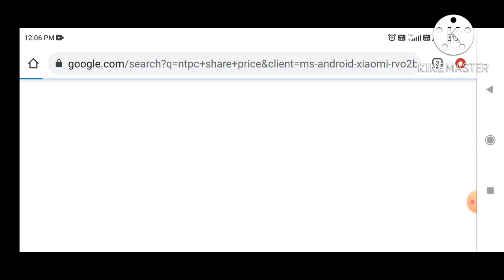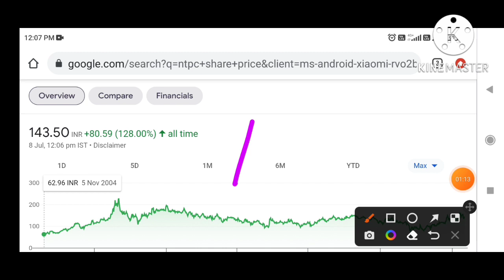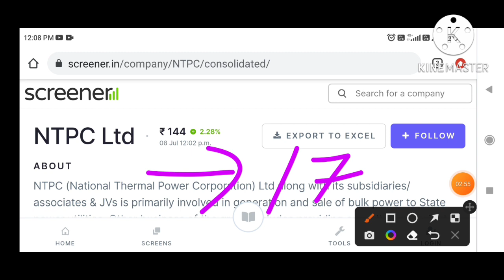NTPC Share news today, NTPC Share latest news, NTPC share analysis, NTPC share Target₹170